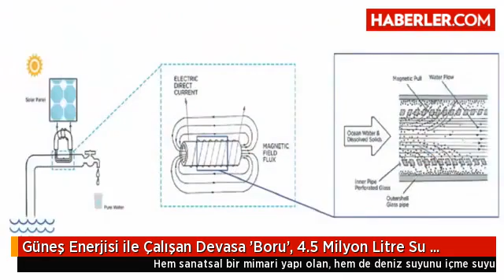Güneş Enerjisi ile Çalışan Devasa 'Boru', 4.5 Milyon Litre Su Arıtacak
Hem sanatsal bir mimari yapı olan, hem de deniz suyunu içme suyuna dönüştürme işlevi gören 'The Pipe'(Boru) isimli proje görenleri kendine hayran bırakıyor.
ABD, Kaliforniya eyaletinde Santa Monica limanında, kıyıdan birkaç metre uzakta konumlanması planlanan bu tesisin, uzmanlar tarafından hem sanatsal bir yapı hem de üst düzey işlev gören endüstriyel bir harika olabileceği söyleniyor. Görünüm itibariyle boruya benzeyen ve 'The Pipe' adı verilen yapının güneş enerjisi kullanarak okyanus suyunu içme suyuna çevirmesi planlanıyor.
TASARIM HARİKASI BİR ARITMA TESİSİ

Land Art Generator Initiative'nin(LAGI) düzenlediği tasarım yarışmasında finale kalan proje için, proje geliştiricileri "Artan enerji arzı göz tırmalayan yapılar inşa ettirmeyi gerektirmiyor" açıklaması yaparak, yapının sanatsal tasarımına verdikleri önemin altını çizdi.
HIZLI VE VERİMLİ ÇALIŞIYOR

Kanadalı bir mühendislik firması tarafından geliştirilen proje için yapılan panelde, "Yılda yaklaşık 4-5 milyon litrelik okyanus suyu elektromanyetik filtreleme sistemiyle arıtması planlanıyor ve bunun için 10.000 megavatlık enerji harcanıyor. Bu enerji ise güneş panelleri ile sağlanıyor. Süreç hem hızlı hem de verimli çalışıyor" açıklaması yapıldı.

TUZLU SU OKYANUSA GERİ DÖNÜYOR

Mühendisler ise tesis hakkında "Arıtılmış içme suyu şehire ulaştırılırken, arta kalan tuzlu su ise akıllıca tasarlanmış bir sistem ile okyanusa dönerek tam bir dönüşüm sağlanıyor" şeklinde konuşurken, "Bu tesis, suyun gelecekteki değişiminin en büyük simgesi olacaktır" ifadelerini kullandı.